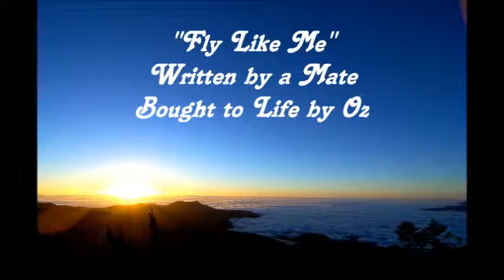Fly Like Me by Funky O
A lovely song. It is about wanting to reach higher levels in life. Written by my friend. Performed by Oz